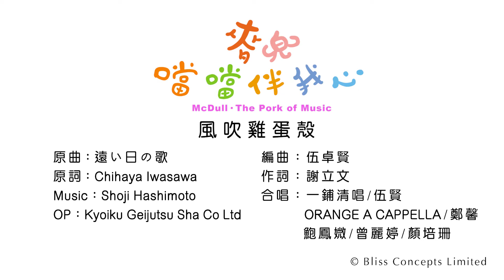《麥兜噹噹伴我心》電影歌曲: 風吹雞蛋殼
原曲：遠い日の歌
原詞：Chihaya Iwasawa
OP： Kyoiku Geijutsu Sha Co., Ltd.
編曲：伍卓賢
作詞：謝立文
合唱﹕一鋪清唱/伍　賢/ORANGE A CAPPELLA/鄭　馨/鮑鳳媺/曾麗婷/顏培珊